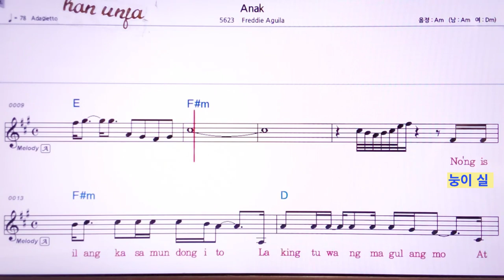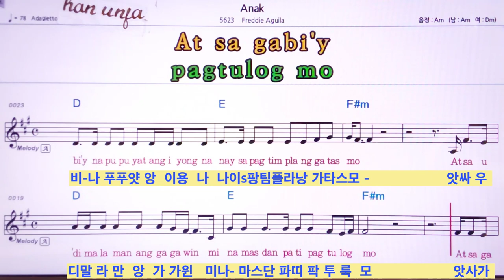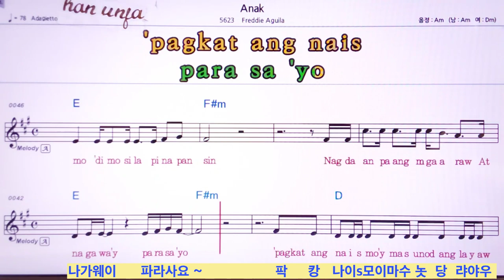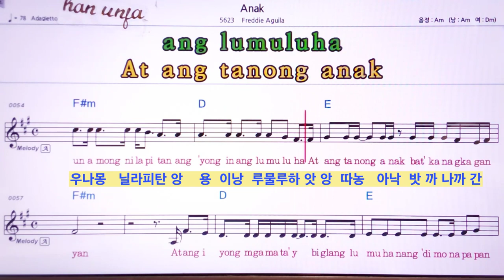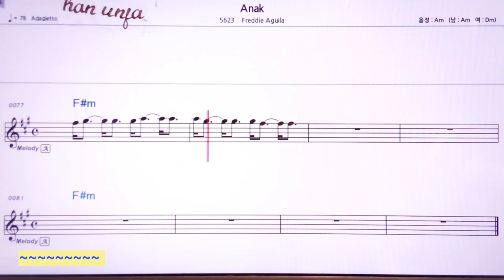감성 버젼 *한글발음*아낙*Anak/프레디 아긜라💖감성 버젼 👍MR,가라오케 악보 코드 가사 ,Karaoke반주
r감성 슬로우 버젼/한글발음*아낙*Anak/프레디 아긜라*카라오케 전문 채널(Live Sound)カラオケ✌✔계속 업데이트합니다.💖